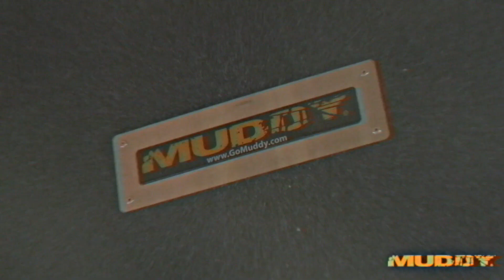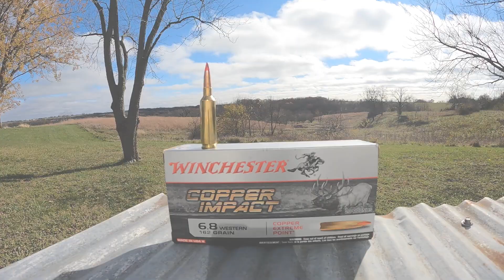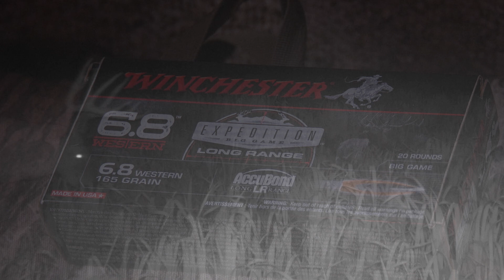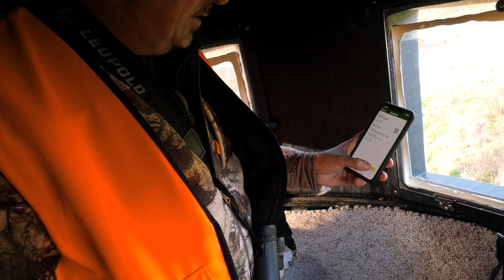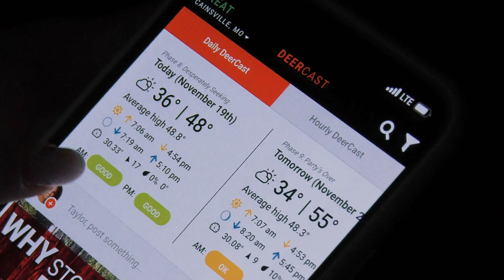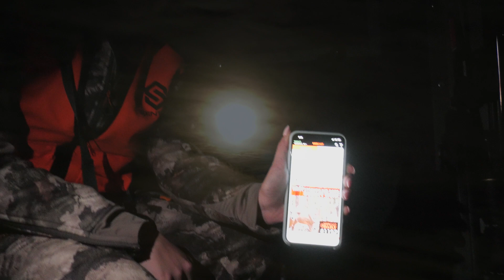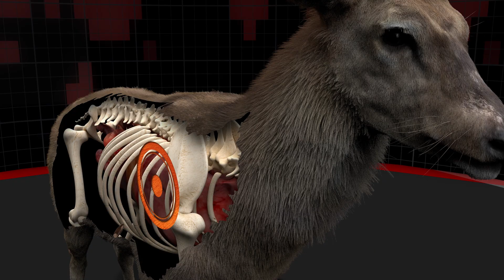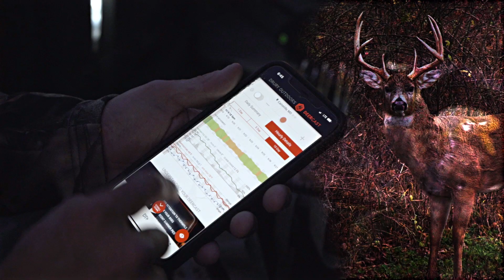Mark, Taylor, Wade, and More + FIVE Whitetail Bucks | Deer Season 21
It's a long episode, but watching the whole thing is definitely worthwhile. It's PACKED at Winchester's deer camp as Mark, Taylor, Wade, and more have an unbelievable few days. First, Wade and special guest, Dustin Wiseman bring down two bucks. Then, Mark follows up with a bruiser of his own the following day. Next up, Steve finds redemption on a whitetail he missed earlier in the episode. And, finally, Taylor takes an early morning stud a few days later.